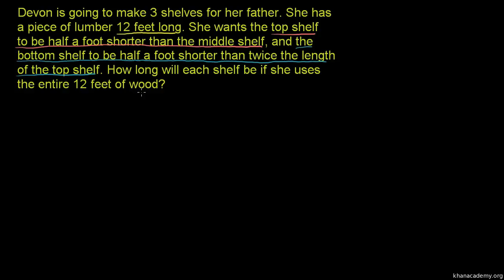Rozwiązywanie równań z jedną niewiadomą - zadanie tekstowe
algebraic-word-problem Stopa to amerykańska miara długości.